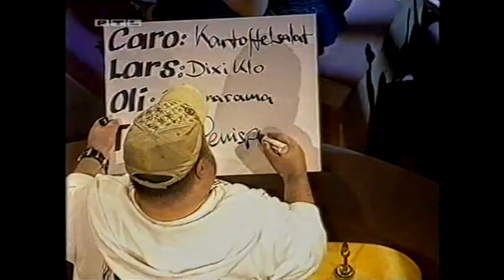Frei Schnauze! XXL 84. Ein Lied über Pfingsten (Anspiel-Clip)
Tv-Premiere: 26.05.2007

Gäste: Oliver Welke, Bürger Lars Dietrich, Tetje Mierendorf und Carolin Kebekus